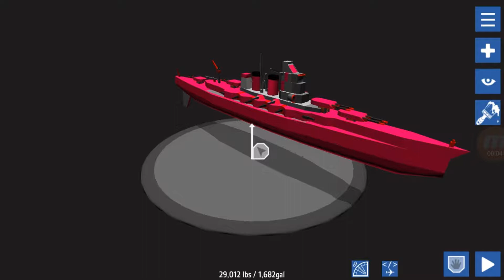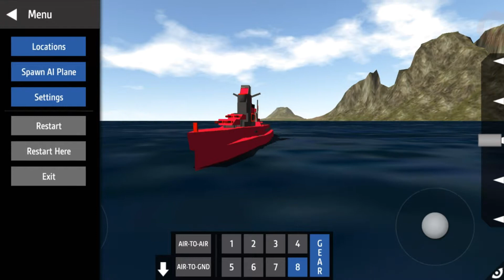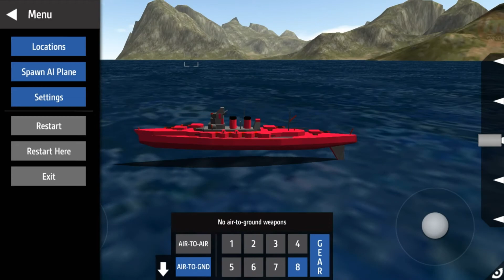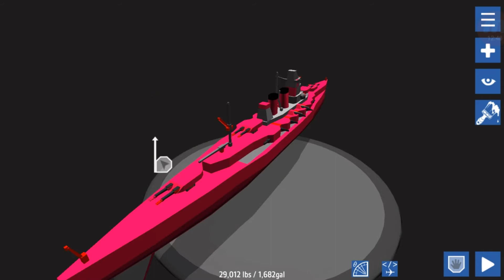Simple Planes | ARP HIEI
Falls es komisch lagen sollte ab dem 2. Teil is das nicht meine Schuld :/ Trotzdem viel Spass ^^